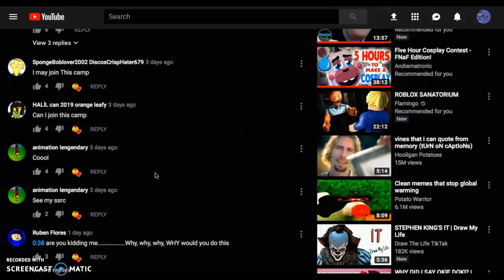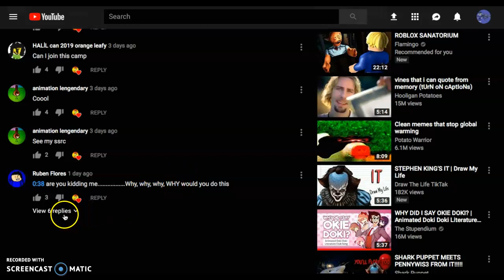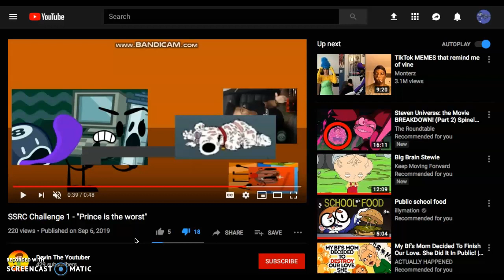Gliscor's Mini Rant ep2: Devin WTF!!!!